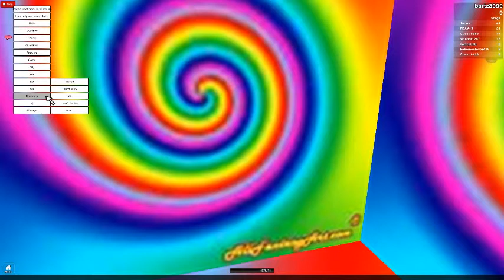roblox par core part l